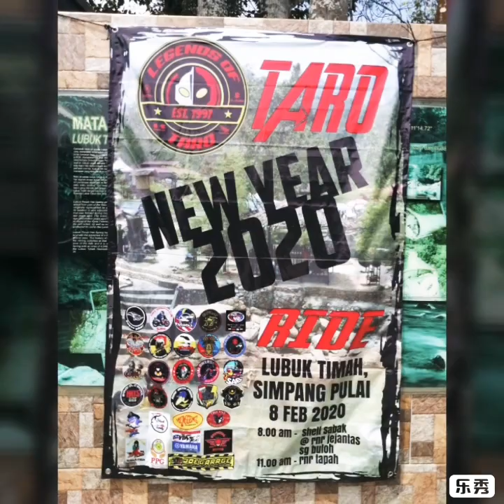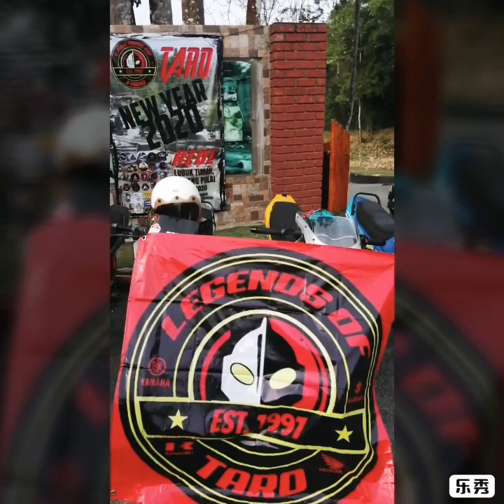Ride with The Legend Of Taro 8.2.2020 - lanunSHARK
Always support.. Demi persahabatan..